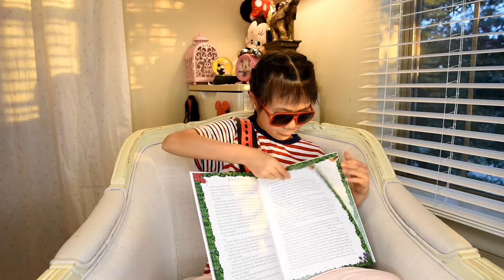The Secret Garden Book Review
When Mary Lennox is sent to live at Misselthwaite Manor,she arrives as a sickly,spoiled child.Then she finds a key to a hidden garden, and unlocks something quite magical.